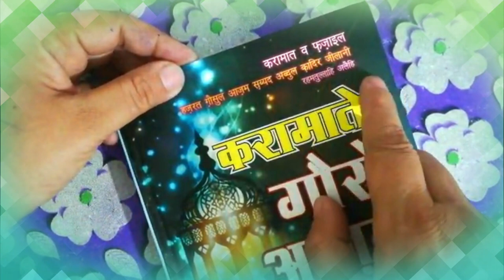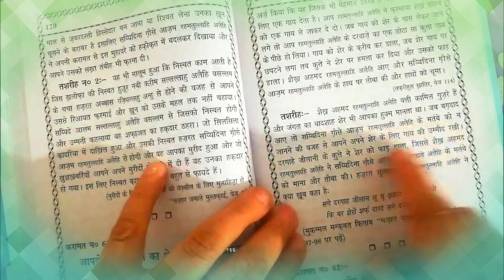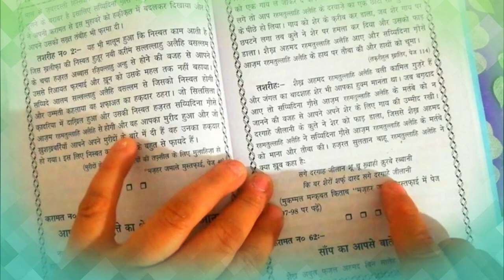aapke dar ke kutte ka sher per gaalib hona || karamate gaus e aazam(r.a)